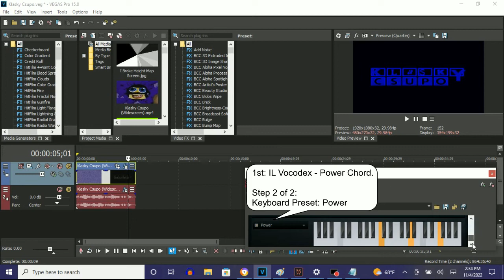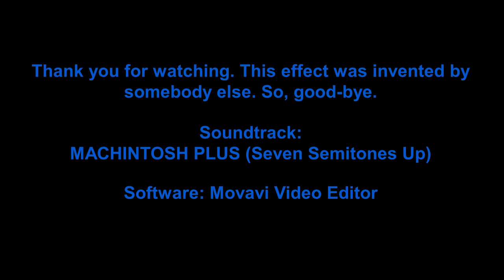How To Make Power Chorded On Vegas Pro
Sorry for not making a video in (November 1st to 3rd) days. My laptop started to suffer from obnoxious issues (Delayed Responses, Freezes, Crashes, Poor Internet Connection even if my network is working well). But it should right now work and I hope I won't have to put up with them (They might come back).

How To Make Power Chorded:

(VideoFX)

1st: Gradient Map - Power Chord

0;  R:   0, G:    0, B:   0, A: 255 (Black)
1;  R:   0, G:    0, B: 255, A: 255 (Blue)
2;  R:   0, G:    0, B:   0, A: 255 (Black)

(AudioFX)

1st: IL Vocodex - Power Chorded

Step 1 of 2:
IL Vocodex: Chord

Step 2 of 2:
Carrier Tone (Keyboard Preset): Power

Effect by MediaWindowsMaker / COTCKE (If not)

Klasky Csupo in Power Chorded (Sucessfully made on it Sony Vegas)